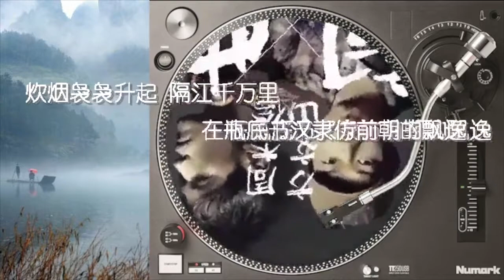青花瓷 周杰伦 Jay Chou 方文山 Vincent Fang 歌词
原本方文山要将歌曲取名为“青铜器”，因青铜器不够浪漫改用宋朝的“汝窑”为歌名，但“汝”字的发音会有不雅联想，因青花瓷浪漫优雅，最终方文山决定使用青花瓷作为歌曲名。青花瓷一开始被周杰伦误听成青蛙池。
歌曲获得2008年金曲奖最佳年度歌曲、年度最佳作词奖和年度最佳作曲奖，而周杰伦也获得最佳作曲人、最佳专辑制作人等奖项，由于周杰伦缺席，由方文山代为领奖。